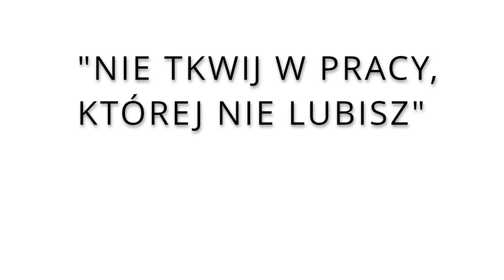Czy zmiana zawodu po 30 ma sens [ZE#40]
Czy zmiana branży czy zmiana zawodu ma sens w Twoim wieku?
A czy zmiana zawodu po 40 ma sens? A po 50?
To są pytania, które słyszałam już nieraz. Dla przykładu: Obecnie jestem kucharzem, ale nie wiem, czy zmiana branży po 30 ma sens np. na branże IT - napisał do mnie Mateusz.
W wideo poznasz moją odpowiedź. Moją książkę, w której omawiam głębiej kwestię wieku znajdziesz tu

Owocnego oglądania! :)

Znajdziesz tutaj wsparcie w tworzeniu wymarzonego życia zawodowego. Zarówno w dopasowaniu pracy do Twoich mocnych stron i talentów, jak i wsparcie w rozwoju oraz w zdobywaniu pracy marzeń, zleceń czy klientów.

DZIĘKI, ŻE OGLĄDAŁEŚ - PAMIĘTAJ DOPASUJ PRACĘ DO SIEBIE!